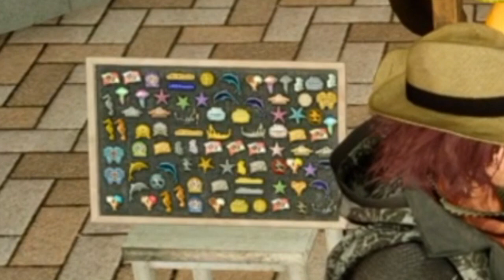Ep.Ardyn: Destino | FINAL FANTASY XV #44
Bem vindo a mais um gameplay de FINAL FANTASY XV, kupo!

↓ NESTE VÍDEO VOCÊ ENCONTRA ↓
Conteúdo da DLC Episódio Ardyn

↓ QUESTS EM ABERTO DESDE VÍDEOS PASSADOS ↓
⚔️ Melhorando a lâmina elemental III (em aberto)